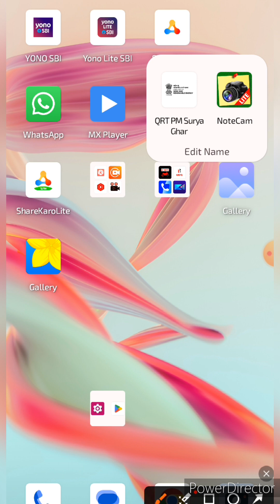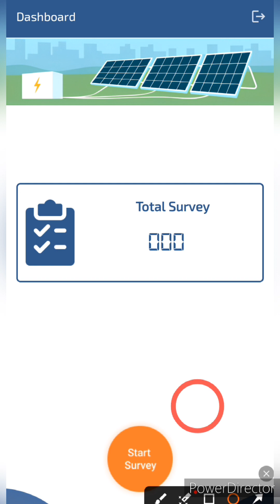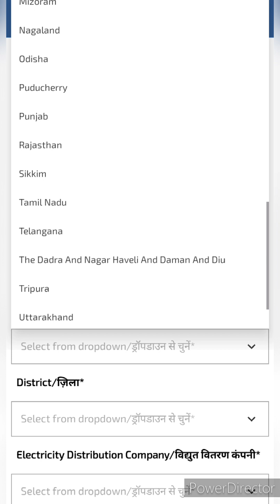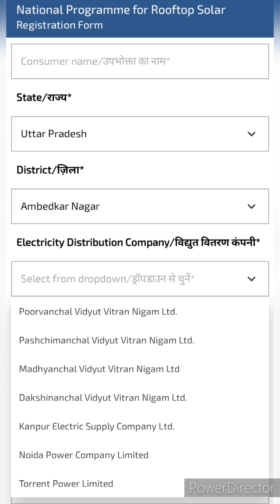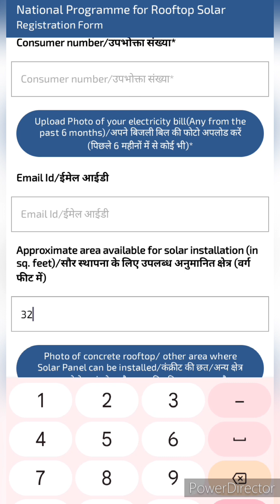PM Ghar Surya Yojna online registration 2024 kase kare